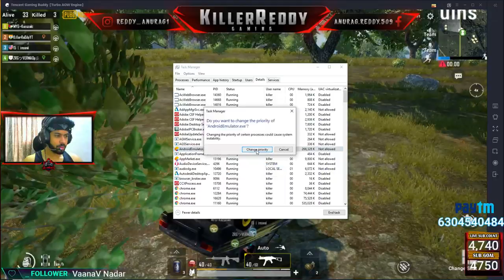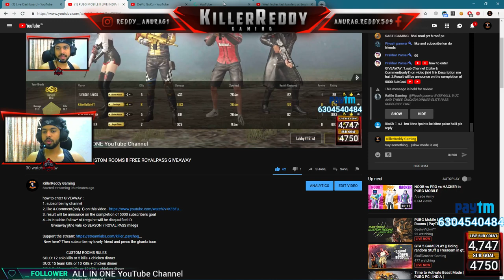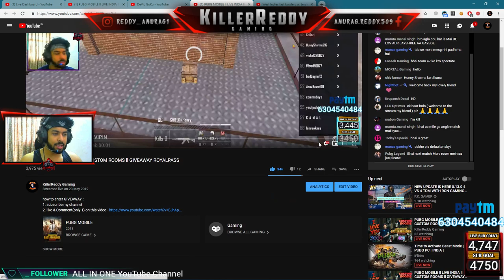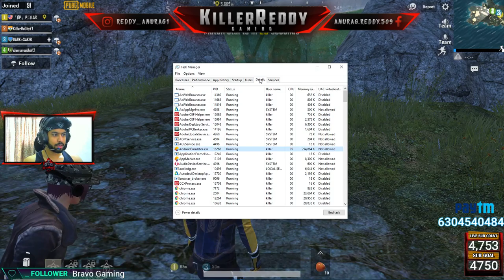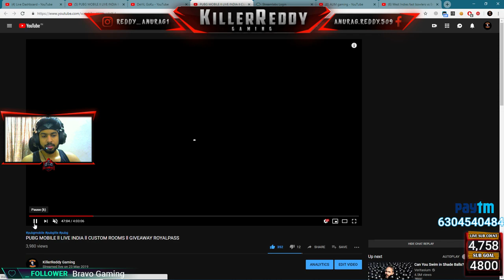PUBG MOBILE ll LIVE INDIA ll CUSTOM ROOMS ll FREE ROYALPASS GIVEAWAY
3. result will be announce on the completion of 5000 subscribers goal
4. Jo in sabko follow^ ni krega he will be disqualified :D

                          CUSTOM ROOMS RULES
SOLO: 12 solo kills or 5 kills + chicken dinner
DUO: 15 team kills or 10 Kills + chicken dinner
SQUAD: 18 squad Kills or 12 Kills + chicken dinner

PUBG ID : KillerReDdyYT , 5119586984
origin ID : KillerReddY1

💲 google pay  -  anuragreddy1998@okicici

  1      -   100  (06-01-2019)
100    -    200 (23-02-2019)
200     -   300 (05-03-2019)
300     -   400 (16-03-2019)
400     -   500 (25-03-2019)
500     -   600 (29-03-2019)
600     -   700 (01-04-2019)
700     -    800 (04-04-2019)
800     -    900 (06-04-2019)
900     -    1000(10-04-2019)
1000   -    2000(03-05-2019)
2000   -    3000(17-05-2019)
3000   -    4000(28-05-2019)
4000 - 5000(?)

Nightbot commands:
1. specs                        6. facebook
2. discord                      7. !points
3. instagram                                          ( want idli sambar points?   type !points )
4. tequila

1. PEARL_MALHOTRA - 50rs
2. Rohan_Rawat  - 2000rs
3. bhassad gaming - 1500rs

PC SPECS :
Processor - AMD ryzen 5 2600x
RAM - 8x2 corsair vengence
GRAPHICS CARD - zotac 1060 6gb
HDD - 1tb
SSD - 120gb